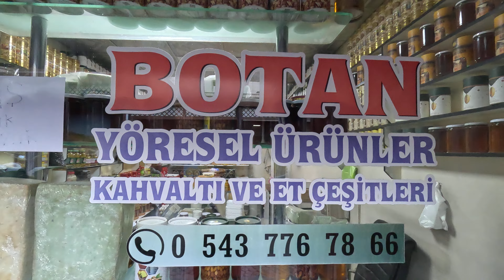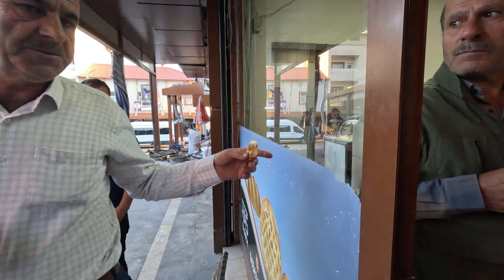26 Eylül 2024 DIHÊ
Dihê
Eruh